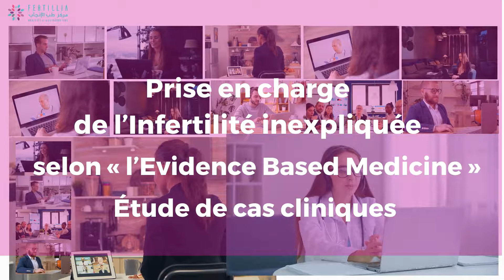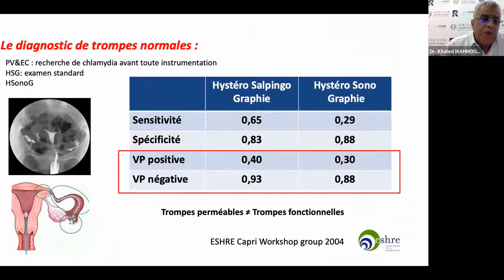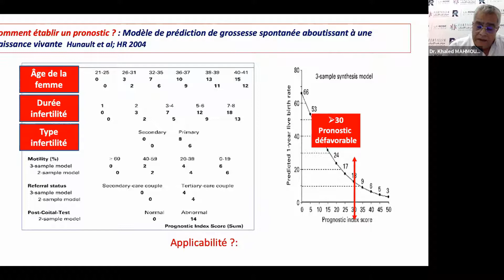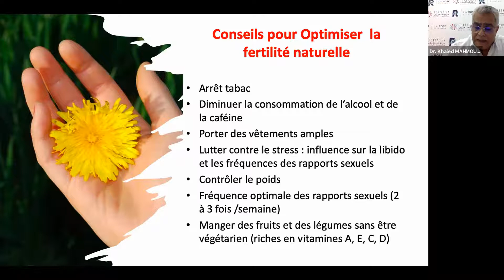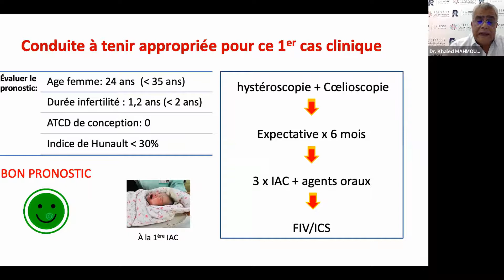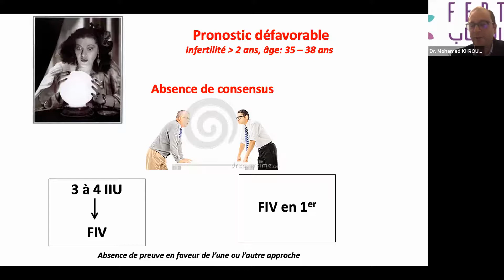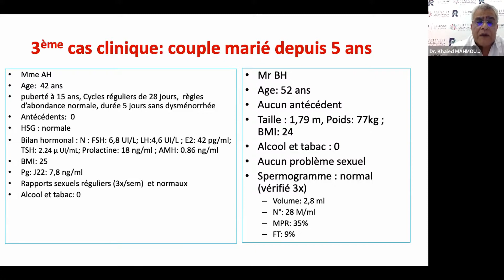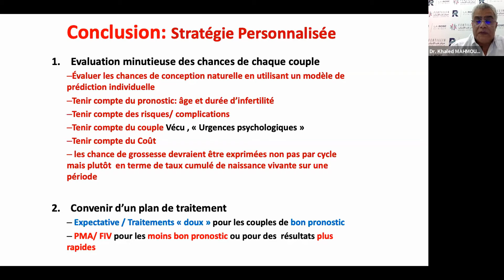Webinaire #8 : Prise en charge de l’Infertilité inexpliquée selon « l’Evidence Based Medicine »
Nous avons le plaisir de partager avec vous la vidéo d'enregistrement de notre  Webinaire #8:
Prise en charge de l’Infertilité inexpliquée selon « l’Evidence Based Medicine »
Présenté par :
Dr. Khaled Mahmoud
Spécialiste en Gynécologie Obstétrique

00:00 Présentation
03:14 L'infertilité inexpliquée
16:06 Cas clinique 1
24:01 Conseils pour optimiser la fertilité naturelle
24:38 Q/R
26:02 Guidelines
32:22 Conduite à tenir  et Q/R
39:22 Cas clinique 2
50:36 Cas clinique 3
54:32 Conclusions

Si vous souhaitez prendre contact avec un de nos spécialistes, n’hésitez pas à remplir ce formulaire :